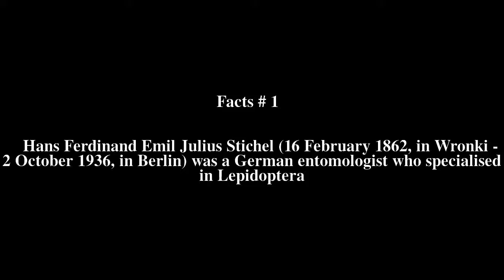Hans Ferdinand Emil Julius Stichel Top # 7 Facts